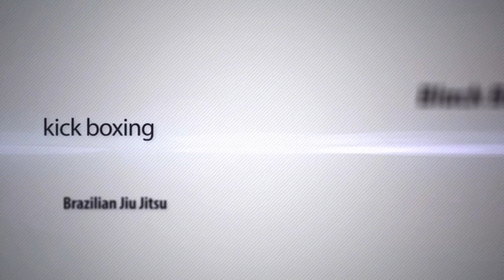KGP2 - Athens: M.Kallistis vs P.Athanasiou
K-1 RULES 3X3min -61kg
MANOLIS KALLISTIS (Diamond Camp) V PETROS ATHANASIOU (Kritikos Camp)
Winner: MANOLIS KALLISTIS